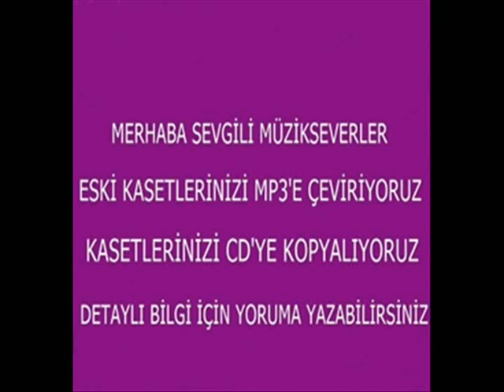İlan 2024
Gelen yorumlara cevaplar günlük olarak verilir.Eski kasetler mp3,wav ve wma formatlarında cd,flash bellek,hafıza kartı gibi ortamlara kaydedilerek dinlemeye hazır hale getirilir.Yorumlardan detaylı bilgi alabilirsiniz.